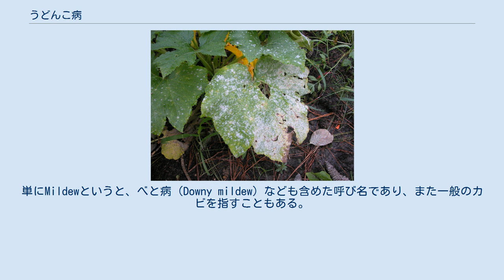うどんこ病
うどんこ病 うどんこ病（うどんこびょう）は子嚢菌のウドンコカビ科の純活物寄生菌による植物病害の総称。
ブドウ、麦類（コムギ、オオムギ）、野菜などの重要な病害である。
 葉や茎がうどん粉をかけたように白くなる症状で、他の病害と容易に区別できる。
一箇所から始まり、広がるとともに分生子（無性胞子）を形成して離れた所にも感染する。
冬になると有性生殖を行って黒い粒状での子実体（子嚢殻）を形成し、この形態で越冬するが、温暖地では有性生殖が起こりにくい傾向がある。
後に子嚢殻の内部には子嚢と子嚢胞子を作る。
子嚢殻の表面には、複雑な形の付属糸が生えており、これが分類の基準となる。
 うどんこ病菌の分生子は他の糸状菌よりも豊富に水分を含み、しかも吸湿性が良いため乾燥条件でも発芽できる。
他の糸状菌と同様に高湿度下でよく増殖する。
しかし分生子は過剰に水を含むと膨張し、原形質膜が破れて死ぬ事があり、発芽率が低下する。
 英語ではPowdery mildewと呼ばれる。
単にMildewというと、べと病（Downy mildew）なども含めた呼び名であり、また一般のカビを指すこともある。
 原因菌は ウドンコカビ科 (Erysiphaceae) に属する子嚢菌（一部は有性生殖が確認されていないために不完全菌に分類される）で、その種類は植物種によって異なる。
たとえば